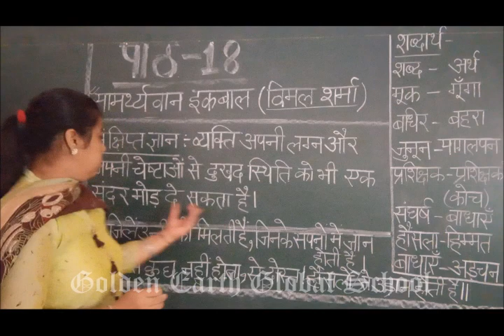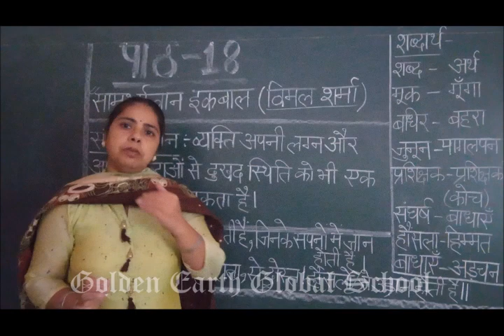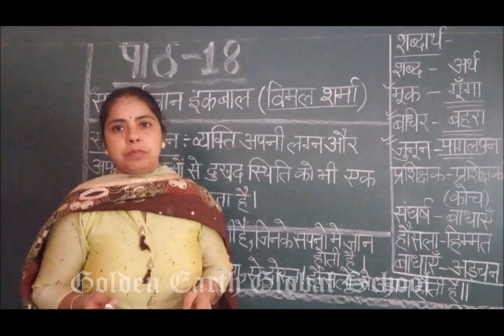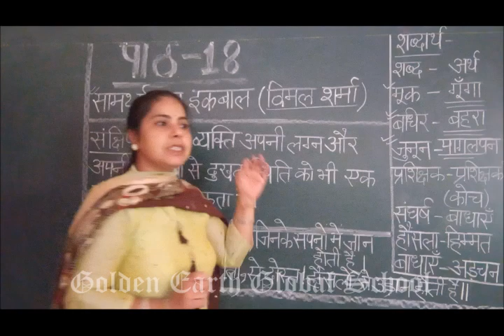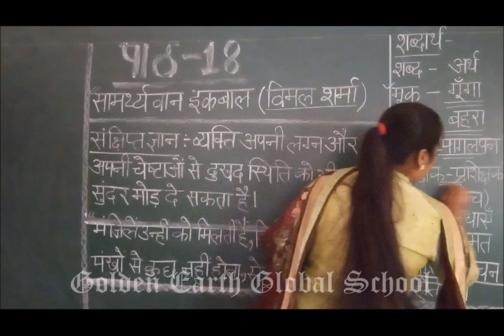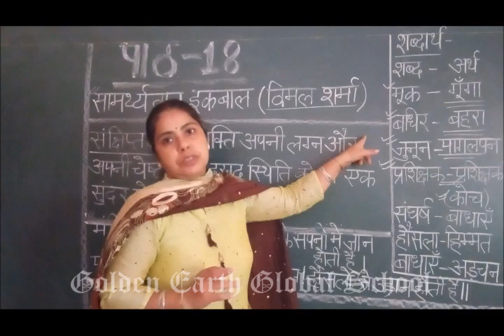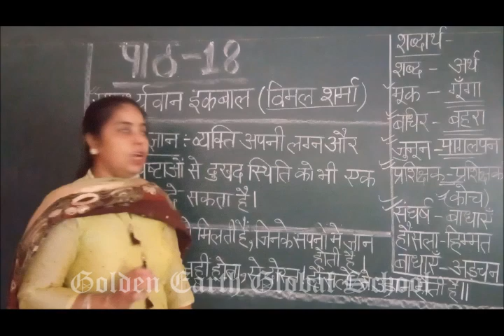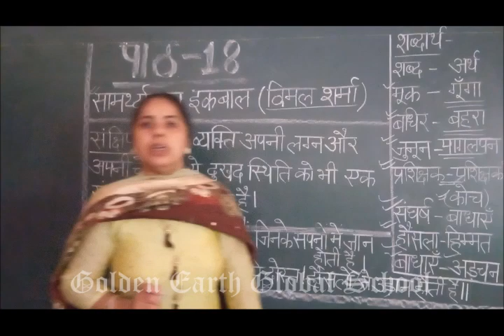Grade-8 |Hindi |Ch-18 samarthyavaan Iqbal | Golden Earth Global School, Sangrur